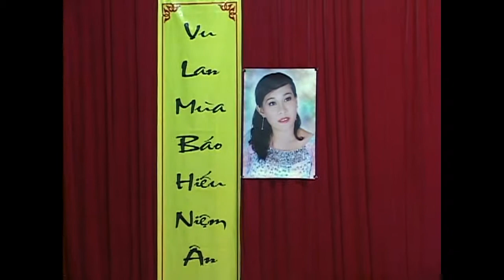Tác giả Tuyết Lan: Hoài vọng mẹ cha (Phần 10)